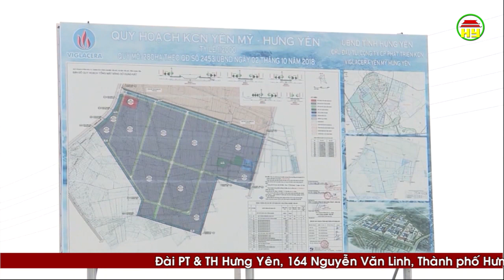Xử lý hành chính 49 đơn vị, tổ chức vi phạm trong lĩnh vực đất đai, không chấp hành PLBV môi trường